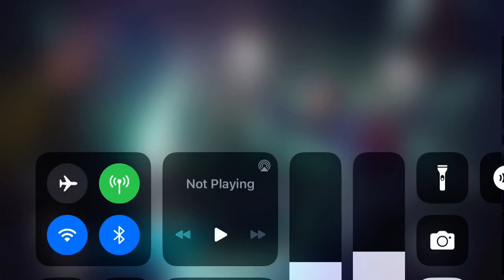Wars dogs vs darkhold